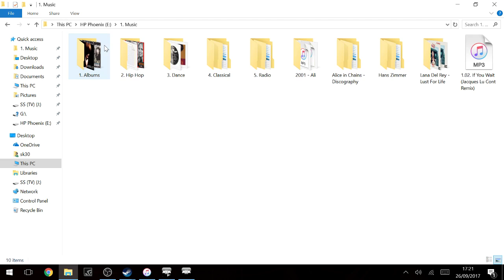S05W04 - Dimethyltryptamin (Full Game)